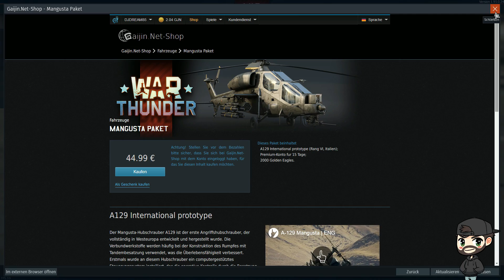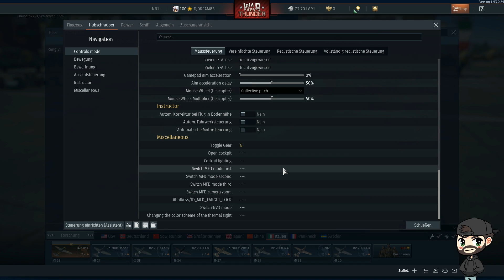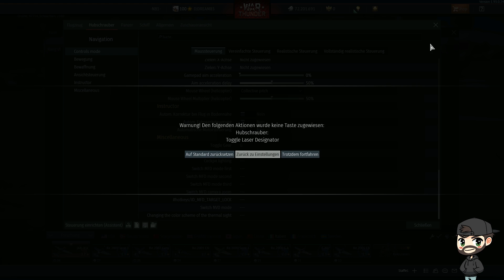Let's Play War Thunder #140 Deutsch neuer Italiener Content